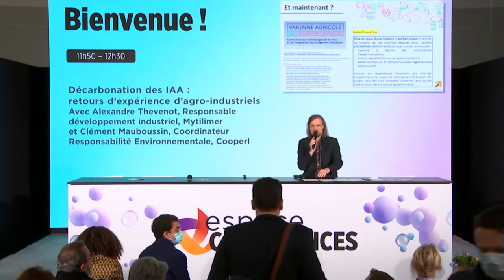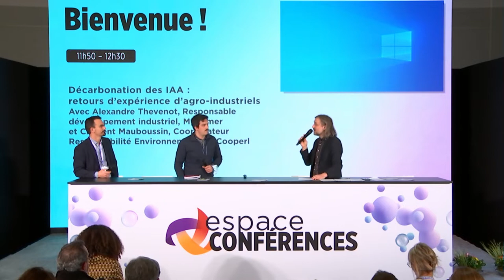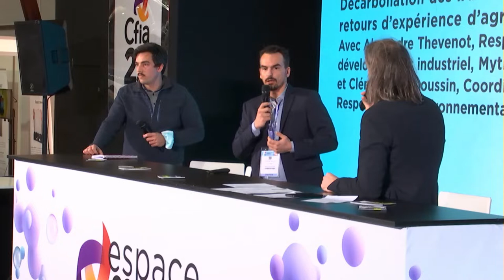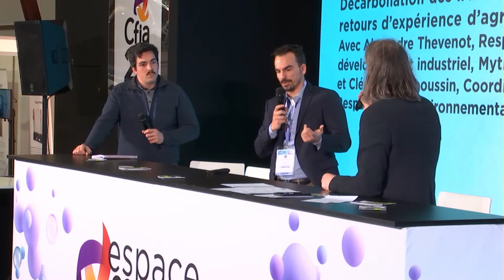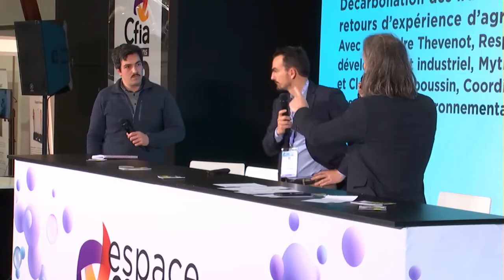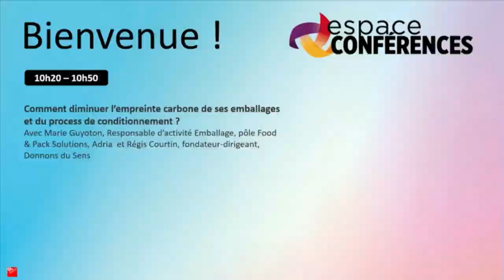Table ronde : Décarbonation des IAA : retours d’expérience d’agro-industriels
L’industrie agroalimentaire bretonne est pleinement engagée pour relever le défi de la décarbonation. Mytilimer va présenter son projet d’investissement dans une nouvelle usine à Cancale (35) qui permettra de valoriser les moules hors calibre. L’entreprise détaillera également ses avancées dans le domaine de l’emballage. Le groupe coopératif Cooperl, spécialiste de la production porcine, va mettre en lumière sa stratégie de décarbonation. Deux axes clefs seront détaillés : l’optimisation des consommations énergétiques et la gestion des effluents à l’aide du méthaniseur sans épandage implanté à Lamballe (22).